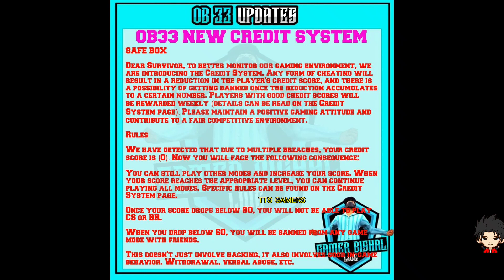NEW CREDIT SCORE SYSTEM??80 కంటే తక్కువ ఉంటే CSR AND BR ADEKI రాదు.😭 para Samsung A3,A5,A6,A7,J2,J5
Go 3k❤❤❤